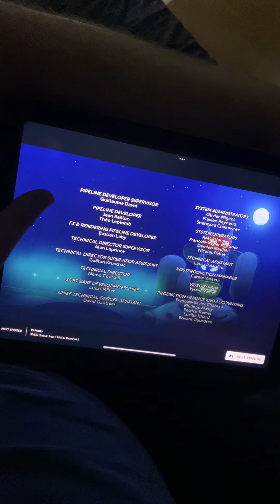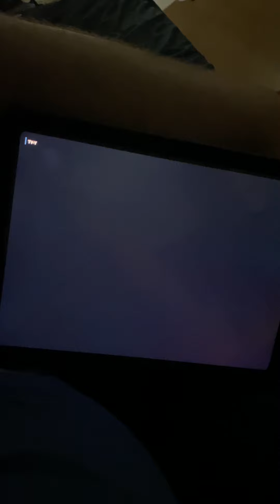End from school 🏫 Monday probably awesome 😎